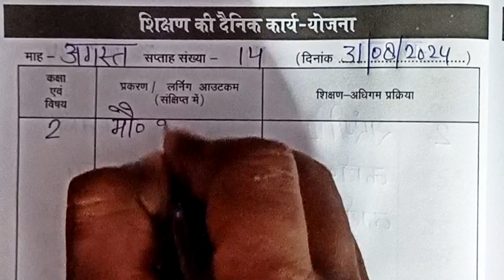शिक्षक डायरी कक्षा 2 l 31 August 2024 l Shikshak diary class 2 week 14 l सप्ताह 14 l 31/08/2024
31/08/2024 ki shikshak diary class 2
31 August की शिक्षक डायरी कक्षा 2
teacherdiay satra 2024/25
सत्र 2024/2025